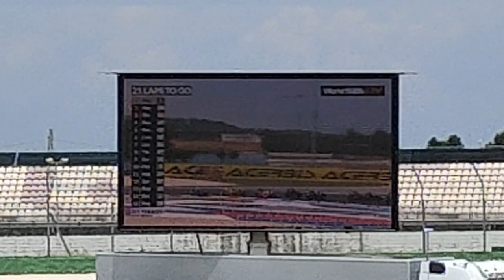Due anni dopo torno a vedere la SBK DAL VIVO A MISANO! Vlog live e commenti w/@jaigtv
SE VOLETE SEGUIRMI IN ALTRI CANALI